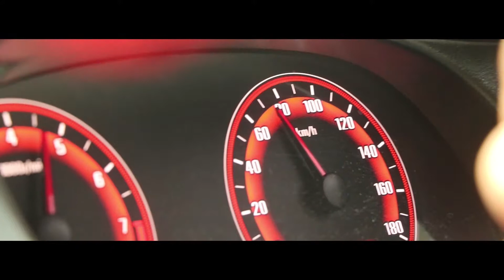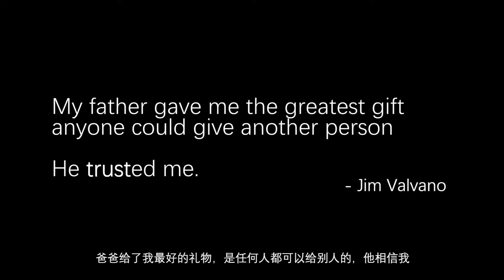Trust - A Short Film by James Lam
A typical overprotective father who doesn't believe his own daughter's driving skill, has finally understand the little girl has grown up

SKY Productions
Producer: Tan Jun Xuan
Director: Lam Wai JIan
Story by: Ong Kah Jun
Cinematography: Tan Jun Xuan, Bryan Wong, Ong Kah Jun
Editor: Lam Wai Jian
Starring: Ailsa Lee, Khoo Xu Yang